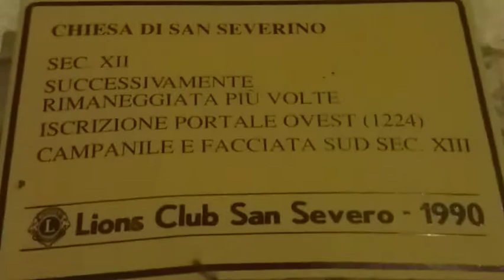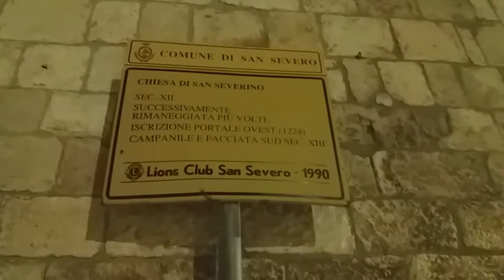Alla scoperta di San Severo: tra cultura e aria natalizia. Vi racconto la storia del paese natale.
In questo episodio speciale, vi porterò per le strade della mia città in cui sono nato e cresciuto, ricca di storia e cultura grazie alle chiese antiche.